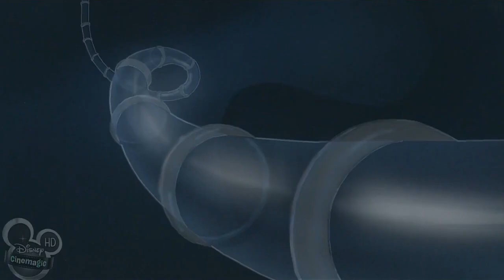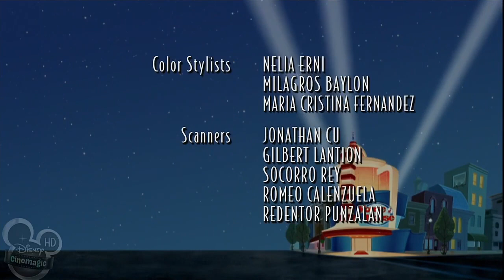House of Mouse; House of Crime (WIDESCREEN)